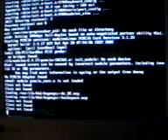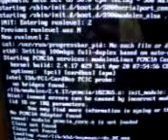Igel Thinclient Premium 532 (Verbose boot)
Igel Thinclient "Premium 532" booting linux in verbose mode from a Disk on Chip (DoC) module.
Sorry for the bad quality... autofocus didn't work as it should ;)